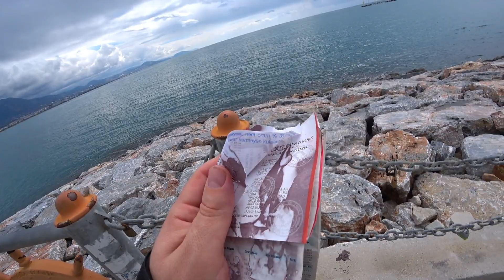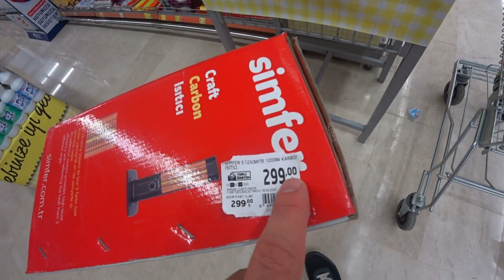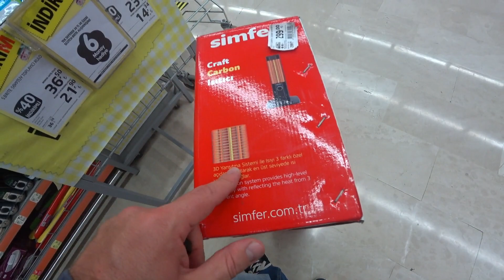ЖИТЬ В ТУРЦИИ СЧЁТ ЗА СВЕТ ФЕВРАЛЬ СОВЕТ КАК СЭКОНОМИТЬ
Счёт за свет февраль 2022 Аланья Турция, у меня он самый большой за всё время.
Кому проще сделать перевод по номеру карты, пишите мне на почту, она под каждым видео, и я вышлю вам номер карты. Спасибо большое! Мира всем и добра!